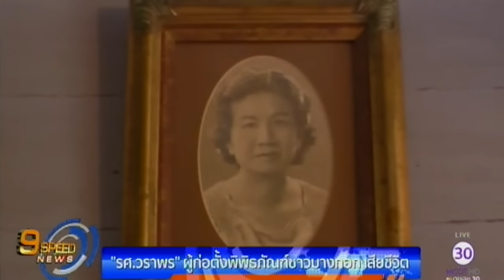"รศ.วราพร" ผู้ก่อตั้งพิพิธภัณฑ์ชาวบางกอก เสียชีวิตแล้ว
รศ.วราพร สุรวดี ผู้ระดมทุน 10 ล้านบาท ผ่านโลกออนไลน์ เพื่อซื้อที่ดินปกป้องพิพิธภัณฑ์ชาวบางกอก เสียชีวิตแล้วเมื่อช่วงบ่ายที่ผ่านมา ด้วยอาการสงบ หลังประสบอุบัติเหตุพลัดตกจากชั้น 2

1.สารคดีเฉลิมพระเกียรติ
2.พระราชกรณียกิจ-พระมหากรุณาธิคุณ
3.คนไทยหัวใจ♥รักในหลวง